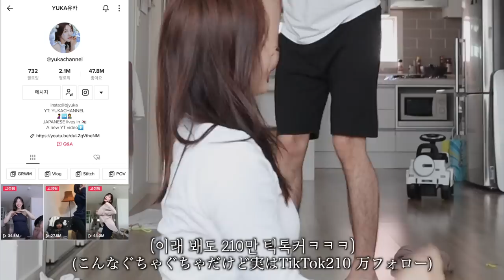아직도 후끈후끈한 일본인아내와 3살아기의 조금 특별한(?)주말vlog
조금은 특별한(?)한 저희들의 주말브이로그 함께 보실까요?

MUSIC
2:23 AM / しゃろう